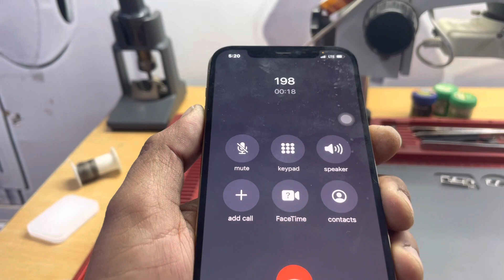IPhone 12 Pro speaker change | iphone baba87